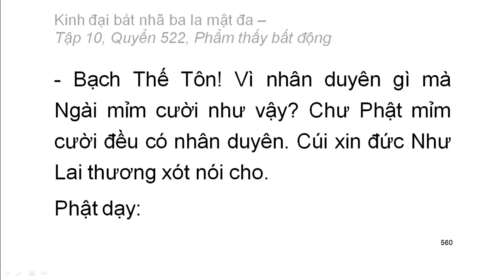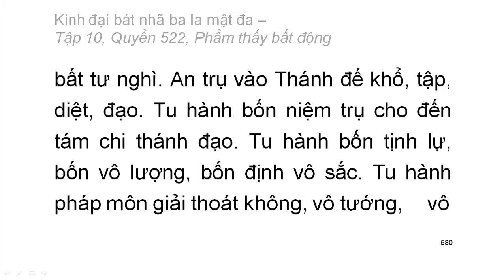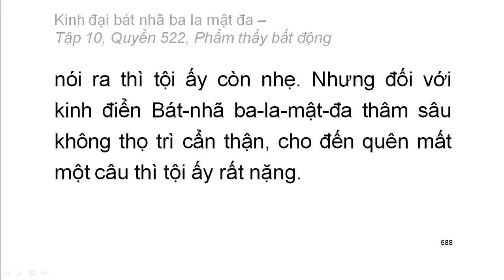600 quyển Kinh Đại Bát Nhã Ba La Mật Đa: Quyển .../600 (tiếp) (đọc lần 2) (rất hay)